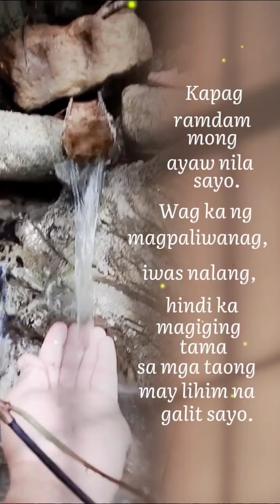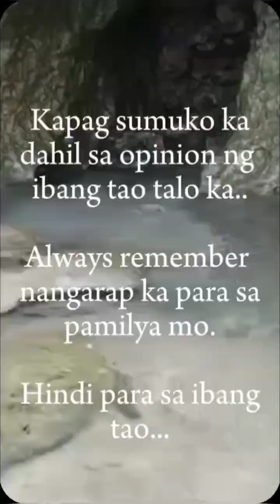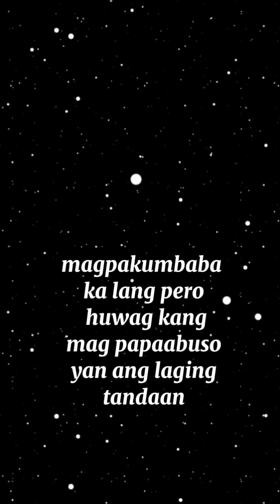Inspirational sayings about Life